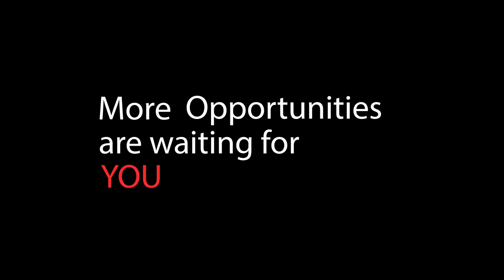Placement Success story by | Mr. Jalpesh Kholiya | VEDA COLLEGE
Student of our Veda College, Mr. Jalpesh Kholiya has been placed in HMX Media Pvt. Ltd.
 as a 3D Artist. This video is interview of Mr. Jalpesh Khoilya who has placed in HMX Media Pvt. Ltd. as a 3D artist from PAI VEDA College.
VEDA College has been a pioneer in degree courses in animation & design education. The college takes pride in creating a mass awareness of University laid animation, design and art education right from Aug 2010. VEDA’s graduates have made a mark in key sectors of animation, films and art by taking role of catalysts and through out of box subject approach. P. A. Inamdar College of Visual Effects, Design & Art is India's leading Animation and Multimedia College in Pune.